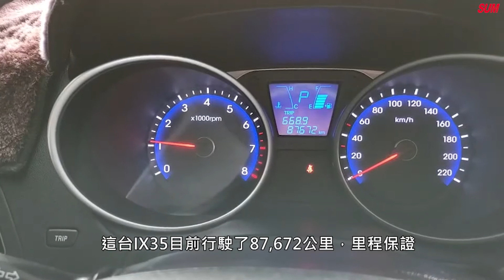【SUM中古車】HYUNDAI IX35 2014 定速/衛星導航/倒車雷達/倒車顯影/恆溫空調/安全氣囊/里程保證 南投市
車商資訊：SUM中興汽車
聯絡人：楊良雄 李嵩堅
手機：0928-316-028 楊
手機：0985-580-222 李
車輛資訊：HYUNDAI IX35 2014
車輛售價：36.8萬
車輛所在：南投縣南投市東閔路1111號